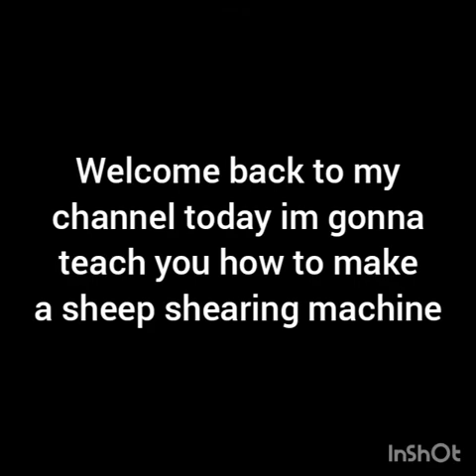How to make sheep shearing machine 😎